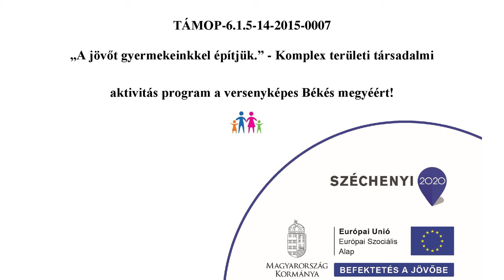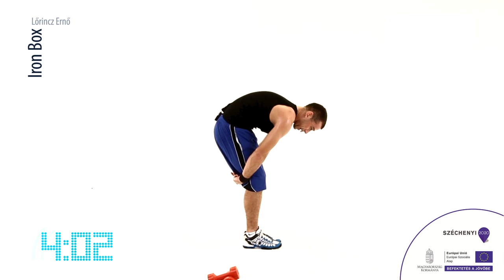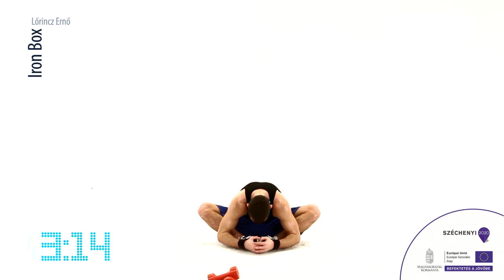IRON BOX - Lőrincz Ernő